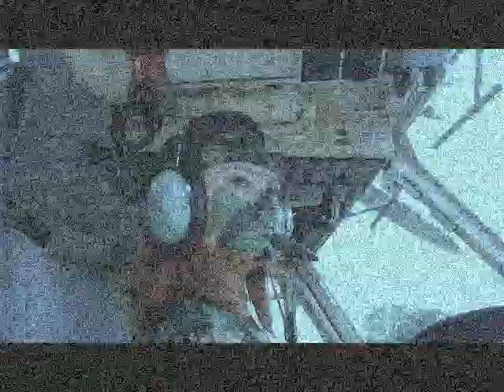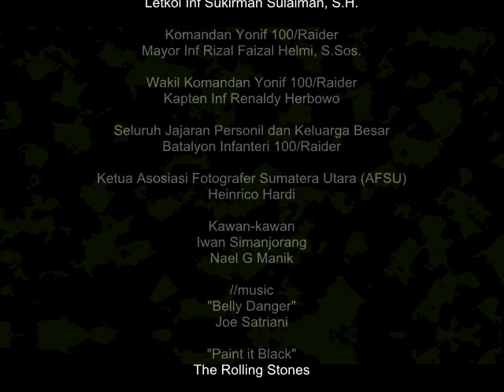VID - Military Photography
Military Photography
Batalyon Infanteri 100/Raider

//thanks to

Waasops Kasdam I/BB
Letkol Inf Sukirman Sulaiman, S.H.

Komandan Yonif 100/Raider
Mayor Inf Rizal Faizal Helmi, S.Sos.

Wakil Komandan Yonif 100/Raider
Kapten Inf Renaldy Herbowo

Seluruh Jajaran Personil  dan Keluarga Besar
Batalyon Infanteri 100/Raider

Ketua Asosiasi Fotografer Sumatera Utara (AFSU)
Heinrico Hardi

Para sahabat
Nael G Manik
Iwan Simanjorang